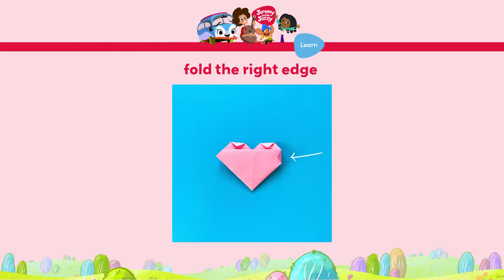Paper Heart Origami | Kids Craft | Jeremy and Jazzy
Learn how to make a paper heart, just like Stu in the Jeremy and Jazzy song "Paper Heart"! Follow along with the video or read the instructions . Plus, don't miss our other exciting curriculum-based activities

Jeremy and Jazzy is coming to cbckids this fall.

Listen to Jeremy and Jazzy on Spotify, Apple Music, or wherever you get your music.

Or just ask your smart speaker to play Jeremy and Jazzy!

Jeremy and Jazzy® is a registered trademark of J & J Pilot Productions Inc.